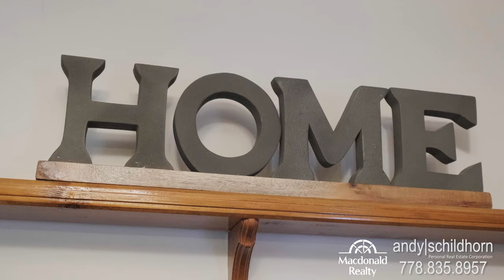Andy Schildhorn 8807 Gay Street, Fort Langley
Lovingly maintained family home in Fort Langley. Main floor exudes a spacious feel with a bright living room, big bay windows, dining area with French doors to large deck, tall mature hedge & private yard. Updated kitchen has buffet table and room for eating area. Get comfortable in the lower level
with almost 1,800 sf of sprawling & bright living spaces including a sun room with French doors to patio, flex rooms to accommodate your lifestyle.
Double garage currently used as recreation room & office but can be easily converted back. Upstairs has 3 spacious bedrooms & 2 bathrooms. Many
updates including newer roof (2017), exterior & interior paint, windows & doors in 2018. Walking distance to Langley Fine Arts School. Move your
family here where community is a lifestyle.